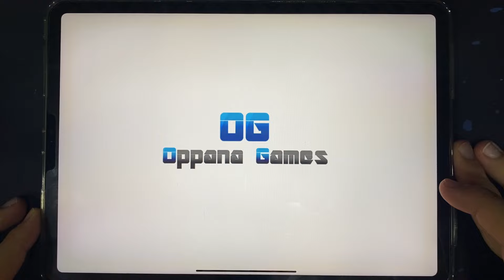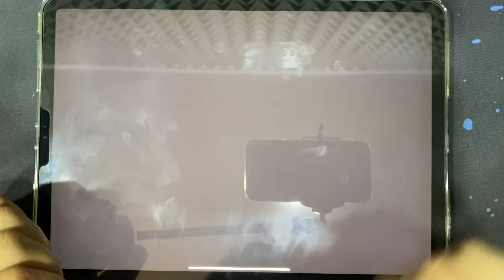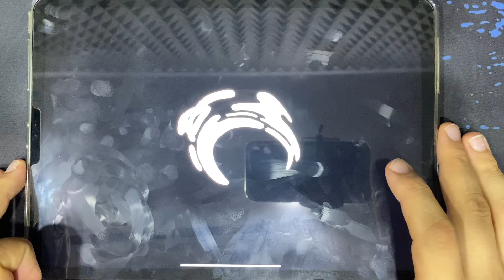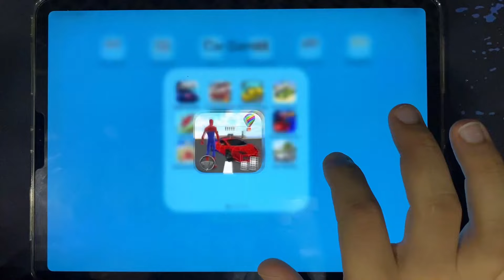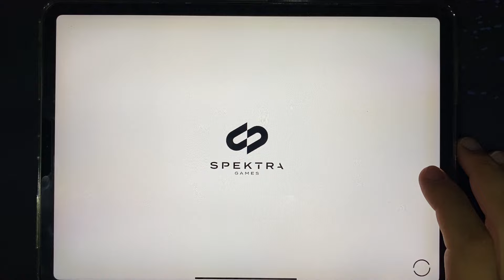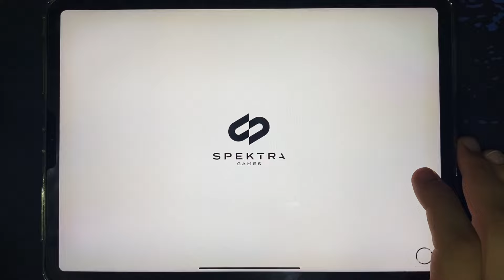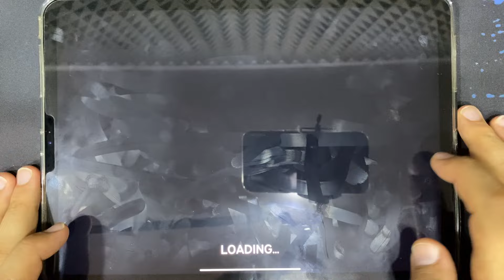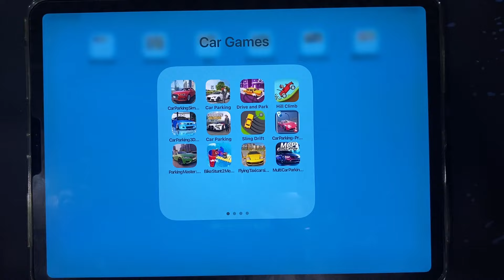Drive and Park, Car Parking Simulator, Car Parking Pro, Rush Hour 3D, Luxury Parking, Superhero Car